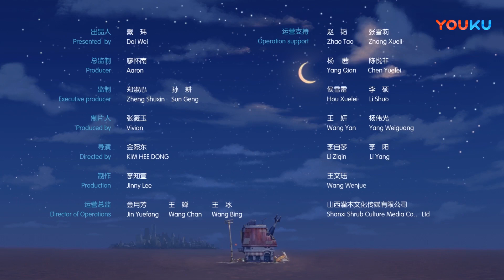【杰力豆 第一季】EP73：隐形人 | 坚辛追寻糖果之路 | 动画/卡通片 | YOUKU KIDS | 优酷少儿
简介：《杰力豆》是优酷出品的治愈系小短片，风格诙谐幽默，人物搞怪有趣，画面亮丽饱满，果果、肉肉、乔乔、波波四个小伙伴想尽一切办法打开糖罐机，追寻糖果是它们一生的命运，Zelly最后能吃到糖果吗？